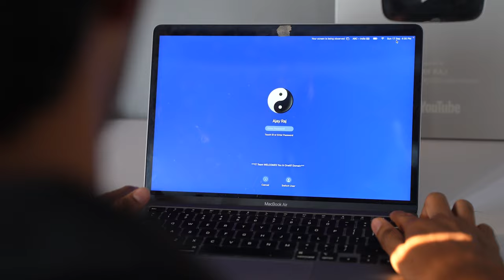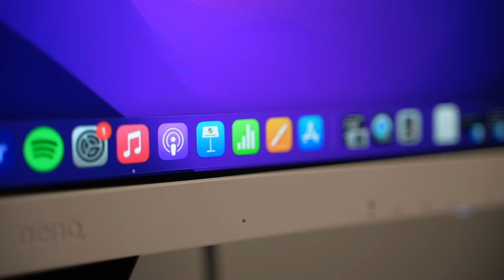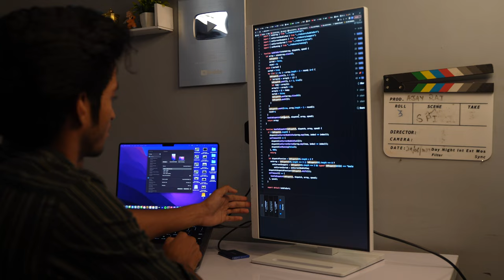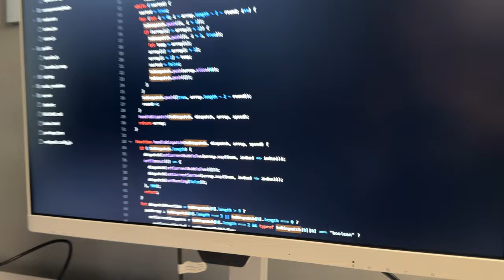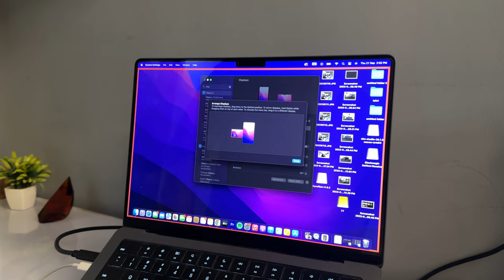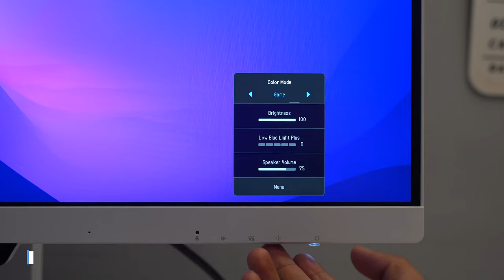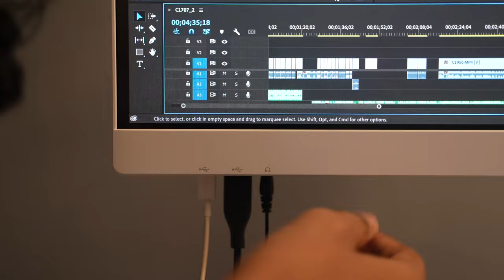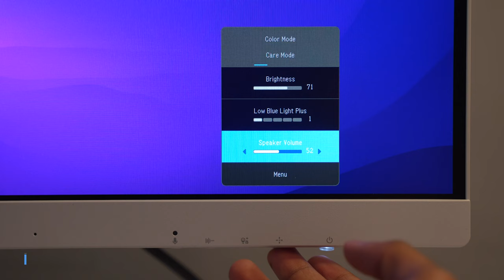Best Programming and Editing Monitor For Software Engineers | BenQ GW2790QT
If you're a software engineer who spends a significant amount of time working on a laptop and often experiences eye strain, then you should definitely consider checking out this monitor.

🎥 SONY A7C
🎥 Tamaron 28-75 f/2.8

We are 1,55,412

Music and sound effects by epidemic sounds